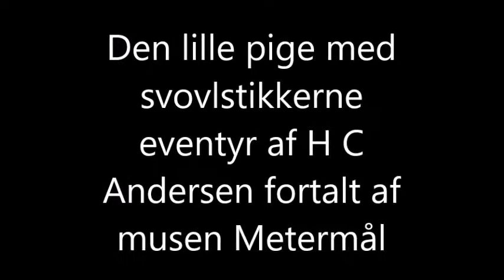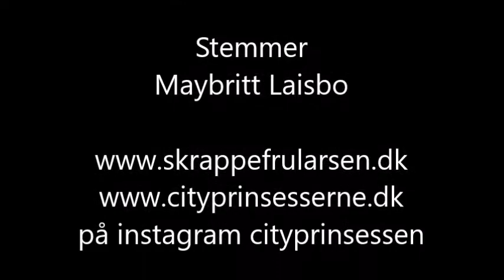Den lille pige med svovlstikkerne eventyr af H C Andersen fortalt af musen Metermål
Mens vi venter på jul. Hvordan så der ud i gamle dage? Det spørgsmål stille elefanten Maximus musen Metermål, efter at have hørt historien om den lille pige med svovl stikkerne, som er et eventyr, der blev skrevet for over 100 år siden af H C Andersen.
Musen Metermål læser eventyret den lille pige med svovlstikkerne, mens du ser billeder fra gamle dage.

Billeder lånt fra stadsarkivet, billeder som nu er blevet public domaine, og som er taget af Fritz Theodor Benzen

Ide, illustrationer ophavsret og copyrignt til denne video Maybritt Laisbo